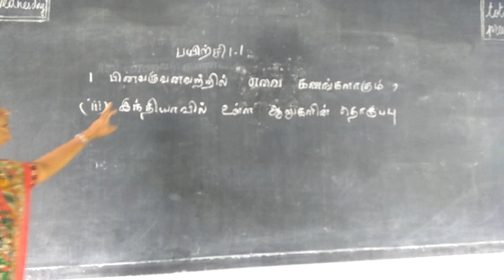9 STD | T.M | EXERCISE 1 .1 SUM 1( iii)@RubiTheresa